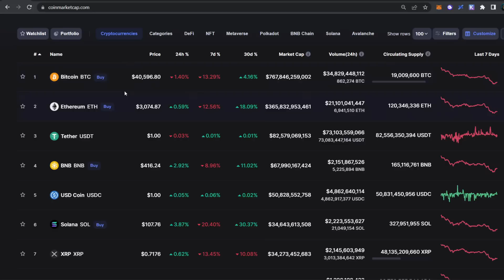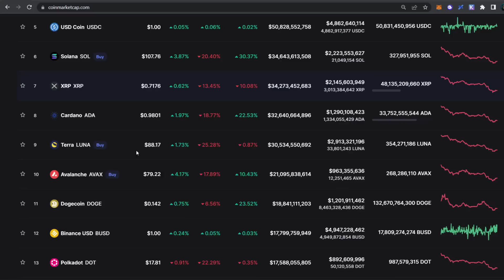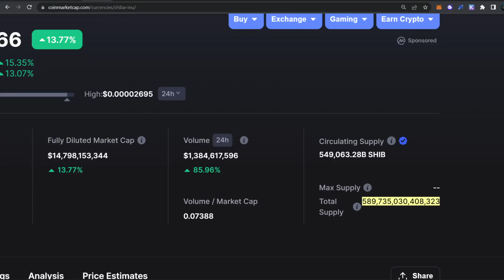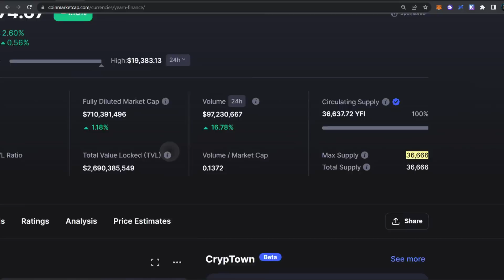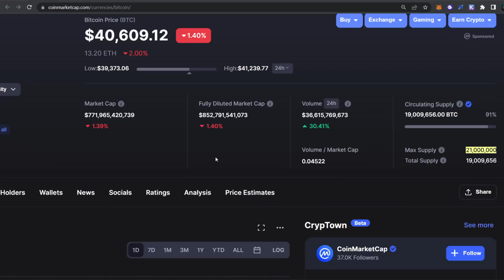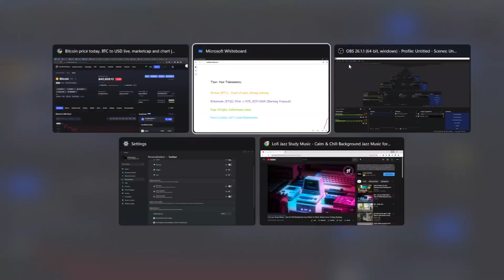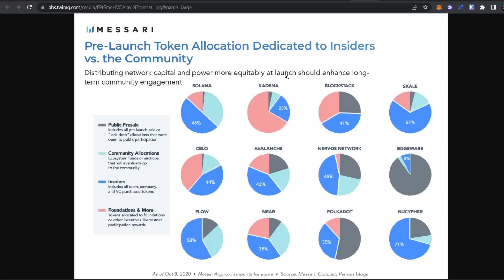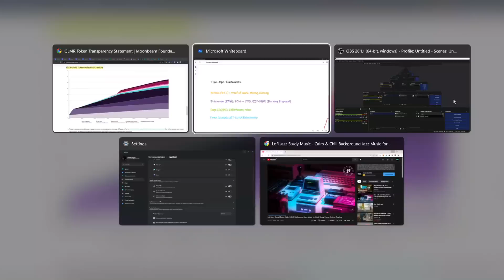RAHASIA MARKET CRYPTO: TOKENOMICS!! WAJIB PAHAM AGAR TIDAK TERTIPU!! APA ITU TOKENOMICS?!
Halo semuanya, di video ini kita akan membahas update seputar market crypto, khususnya kita akan membahas tentang Tokenomics. Tokenomics adalah salah satu elemen yang penting di market crypto. Tokenomics adalah singkatan dari Token dan Economics.

Selamat Menonton! 😊📺

🏛️💸  Crypto Exchange:
💰 Bybit 🦍🟠 :
Code: 24754

💰 Crypto.com 🦁🔷 :
Code: michaelwyann

💰 MEXC ⛰️🏔️ :
Code: mexc-1NcpV

💰 Huobi 🔥:
Code: WZH33223

💰 Binance 💡:
Code: K7RNV5MZ

💰 Tokocrypto 🏦:
Code: 57Y86I9S

💰 PINTU 🚪:
Username: @mwyann

💰 Indodax 🟦:
Code: mwyann

Terima Kasih! 😃💖
- Michael